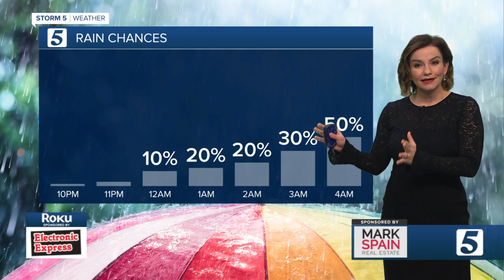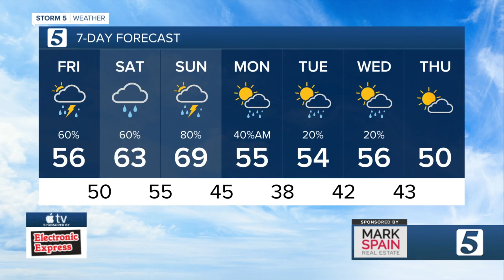Bree's evening forecast: Thursday, February 25, 2021